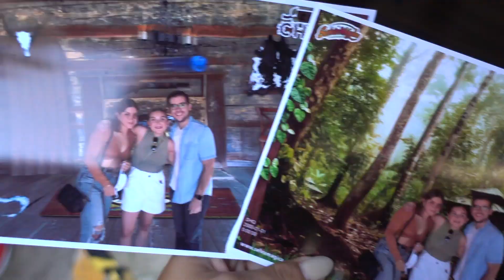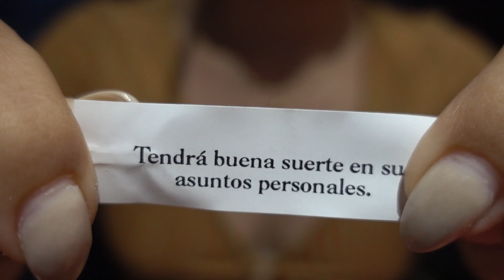Me Escape El Fin De Semana a Guadalajara